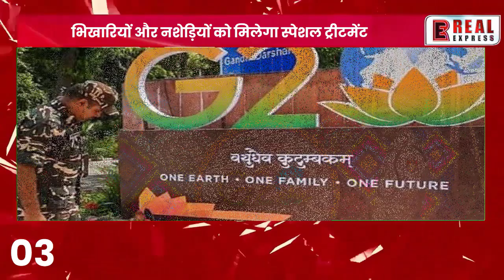8 September || 8 सितंबर की बड़ी ख़बरें || आज के मुख्य समाचार || ताज़ा ख़बर || हिन्दी समाचार || Live